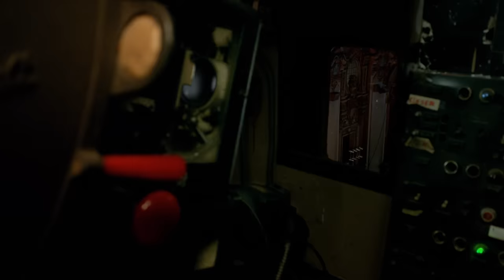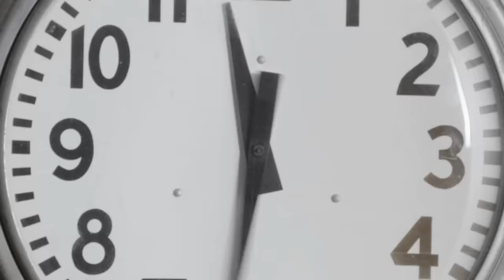Capital Cities - Safe And Sound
"Safe and Sound" available on Capital Cities' debut album 'In A Tidal Wave of Mystery,' download on iTunes

Capital Cities take you through the history of dance in their official music video for "Safe and Sound"

Music video by Capital Cities performing Safe And Sound. (C) 2013 Lazy Hooks, LLC